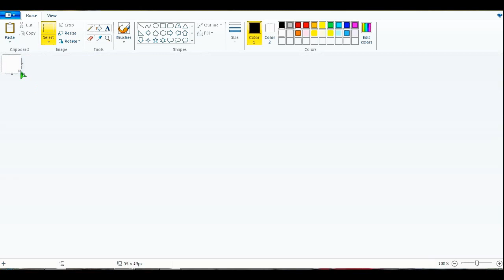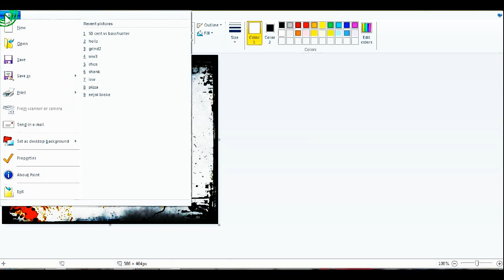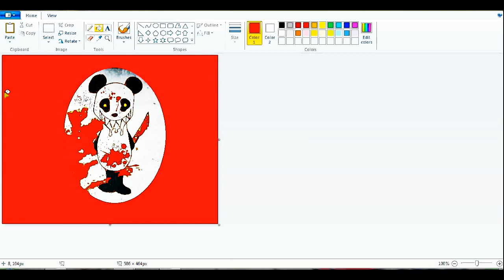How to do a mask effect on MS paint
awsome ^_^ first vid ... learn how to apply a mask, this effect can also be used with the bubble bikini effect but thats a bit perverted so i'm not doing it unlesss I get alot of requests.